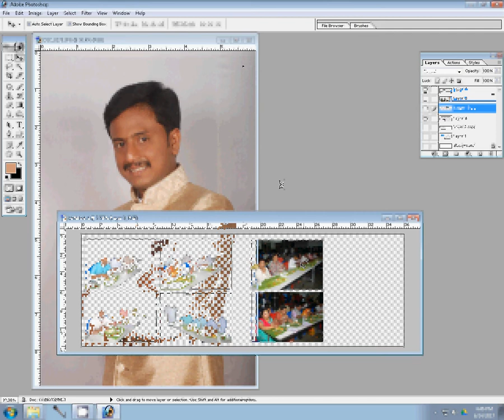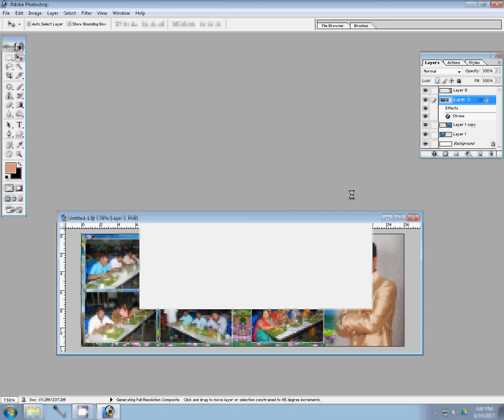How to Design Canvera wedding Album album 12 x 36 new